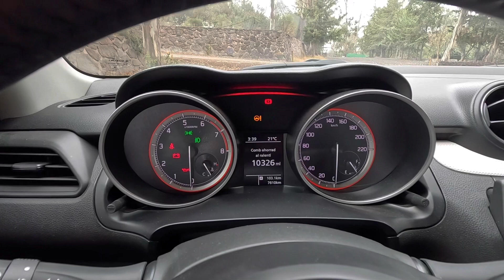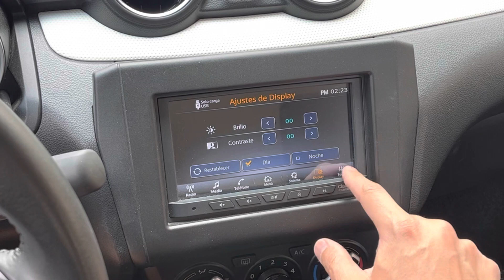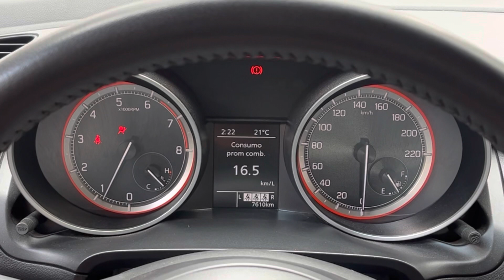SUZUKI SWIFT BOOSTERGREEN 2023 - UN HATCH HÍBRIDO CON BASTANTE ESTILO 😜🤙🏻 | ADN AUTOMOTRIZ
Suzuki Swift BoosterGreen 2023, es más que un ágil y juvenil hatch japonés, es tecnología, seguridad y consumos de combustible excelentes. Te invito a conocerlo en este rápido y conciso walkaround. ¡Que disfrutes el review!

EXTERIOR
Ópticos con tecnología halógena en principales, así como neblineros. Diurnos led en fascia
Rines de aluminio de 16” pulgadas en aluminio
Espejos laterales en color metálico, al igual que el toldo bitono
Manijas al color de la carrocería
Portón trasero de accionamiento manual con un ligero spoiler integrado
Ópticos traseros con tecnología LED
Fascia trasera con neblinero al centro

INTERIOR
5 butacas forradas en tela con textura, de ajuste manual las frontales
Vidrios frontales de ajuste eléctrico, manual los traseros
Luz interior ambiental de focos incandescentes
Respaldos traseros abatibles 60/40
Luz de cortesía en área de carga
Llanta de refacción temporal con su herramienta

TECNOLOGÍA
Llave de ignición tradicional, Clúster mixto con diales análogos y pantalla multi información
Pantalla touch 7” con Android auto, y settings del vehículo
Aire acondicionado manual
Conectores USB/12V/AUX

TREN MOTRIZ
Motor a gasolina con tecnología DualJet con asistencia eléctrica y sistema start / Stop de motor

Motor L4 1.2L 82hp 79lb/ft
Motor Generador eléctrico 3hp 36lb/ft
Conjunto de baterías 12V

Transmisión manual 5 velocidades
Dirección eléctricamente asistida
Tracción delantera

SEGURIDAD
Frenos de disco/tambor con ABS, control de estabilidad, control de tracción, asistente de arranque en pendientes, seguridad abordo y 6 bolsas de aire

GLS TM $334,990 MXN (versión a prueba)
GLX TM $354,990 MXN

COMPETIDORES:
Kia Rio, Seat Ibiza, Hyundai HB20 (aunque ninguno con tecnología Mildhybrid)